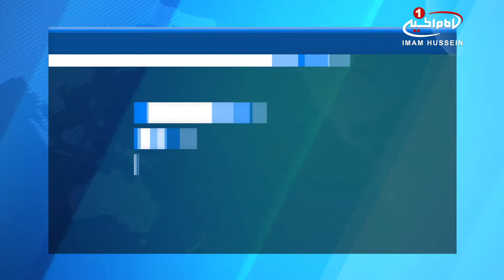ادامه حملات ائتلاف به رهبري عربستان به غير نظاميان در يمن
حملات عربستان سعودی و ائتلاف تحت رهبری این کشور به غیر نظامیان یمنی ادامه دارد.

در پی حمله جنگنده های ائتلاف سعودی به یک بازار تره‌بار در مرکز شهر صعده، 9 تن به‌ شهادت رسیده و 14 تن مجروح شدند.

همچنین در پی حملات جنگنده‌های سعودی به منزل شهروندان یمنی در بخش «الظاهر» در جنوب غرب صعده، 3 تن از جمله یک کودک و یک زن به‌شهادت رسیدند.

این حملات در حالی ادامه دارند که عربستان سعودی به کمک تسلیحاتی که از کشورهای غربی خریداری شده و معاملات آن همچنان ادامه دارد، چهارمین سال حملات خود به یمن را آغاز نموده است.

حملاتی که با هدف بازگرداندن قدرت به عبد ربه منصورهادی رئیس جمهور مستعفی و فراری یمن آغاز شد.

این حملات نه تنها تاکنون جان ده ها هزار یمنی را گرفته و یا مجروح ساخته، بلکه با از بین بردن زیرساخت های یمن باعث شیوع بیماری های خطرناکی مانند وبا و دیفتری در این فقیر ترین کشور عربی شده است.

این درحالی است که یمن توسط عربستان سعودی و متحدانش در محاصره به سر می برد.